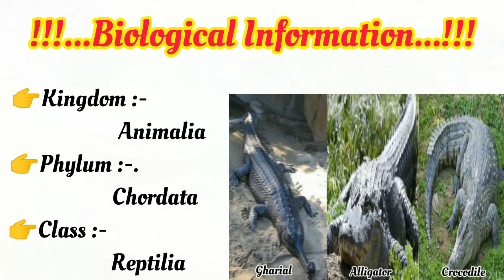😱जानिए क्या🤔अंतर होता है Crocodile🐊, Alligator और Gharial मे😱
Crocodile (मगरमच्छ), Alligator और Gharial (घड़ियाल) कई भौतिक विशेषताओं को साझा करते हैं लेकिन अद्वितीय भेद भी प्रदर्शित करते हैं। वे सभी Kingdom Animalia के Phylum Chordata की Class Reptilia (सरीसृप)  के सदस्य हैं लेकिन विभिन्न परिवारों से संबंधित हैं। घड़ियाल एक मछली खाने वाला सरीसृप है जो भारतीय उपमहाद्वीप के मीठे पानी की नदियों का मूल निवासी है, और अपने लम्बी थूथन को छोड़कर मगरमच्छ जैसा दिखता है। निवास स्थान के नुकसान, मछली के भंडार में कमी और मछली पकड़ने के जाल में उलझने के परिणामस्वरूप घड़ियाल गंभीर रूप से संकटग्रस्त है।

🌟 Crocodile, Alligator और Gharial के बीच अंतर:-
👉 Different Species (विभिन्न परिवार):-
तीनों अलग-अलग परिवार से हैं :- Alligator - (Alligatoridae), Crocodile - (Crocodilidae) और Gharial - (Gavialidae)। तीनों परिवार  Class:- Reptilia और Order:- Crocodilia के सदस्य हैं।

👉Shape of Snouts/Jaws (थूथन/जबड़े का आकार):-
Gharial अपने लंबे और पतले (Pendulum Shaped) जबड़ों से आसानी से पहचाने जा सकते हैं। जबड़ा मछली पकड़ने के लिए जल्दी से पैंतरेबाज़ी करने के लिए अनुकूलित होता है, जो घड़ियाल के आहार का प्राथमिक हिस्सा है। मगरमच्छों की लंबी और नुकीली और V-shaped थूथन होती है, जबकि Alligator के पास गोल और U-shaped थूथन होते हैं। मगरमच्छ का थूथन ताकत के लिए बनाया गया है और हड्डियों और गोले को तोड़ने के लिए भारी बल लगाने पर तनाव का सामना कर सकता है। मगरमच्छ का वी-आकार का थूथन मगरमच्छ की ताकत से मेल नहीं खाता है, लेकिन एक शक्तिशाली काटने में सक्षम है। जबड़े को विभिन्न प्रकार के शिकार को खानें के लिए डिज़ाइन किया गया है।